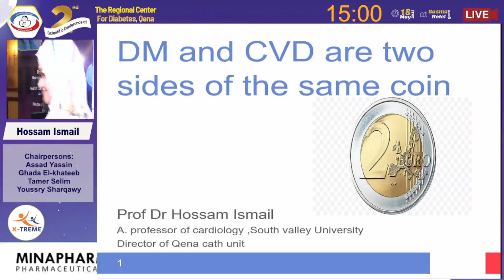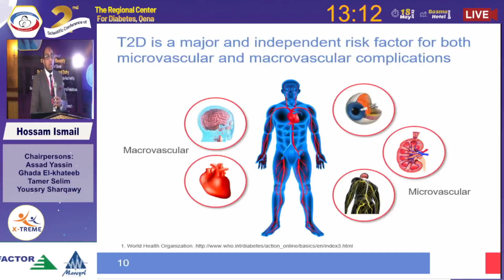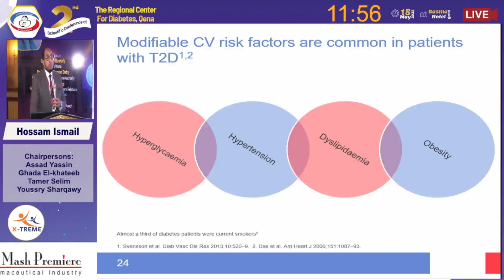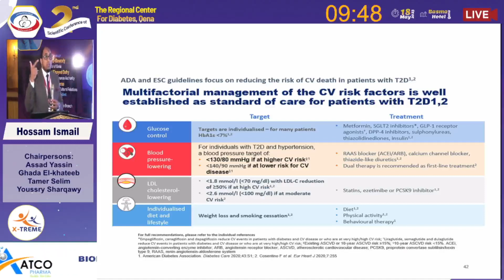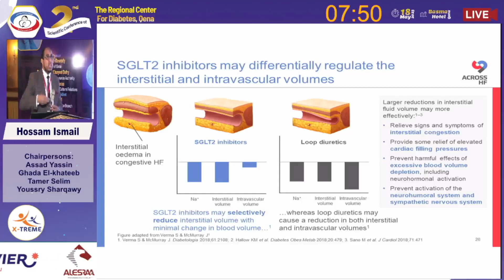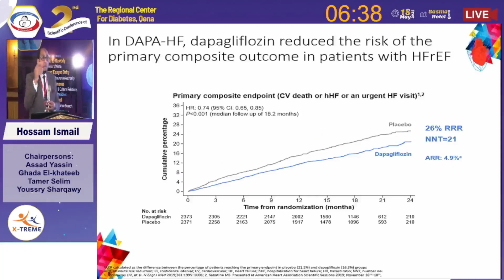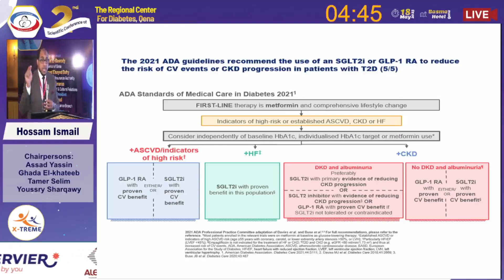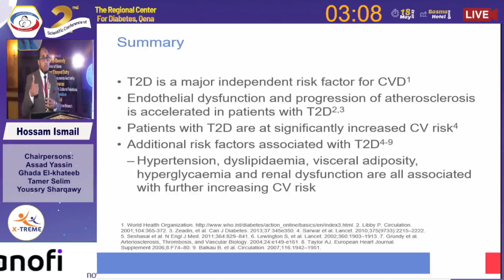Prof. Hossam Ismail - DM & CVD two sides of the sam coin